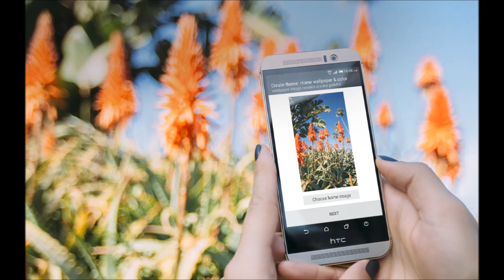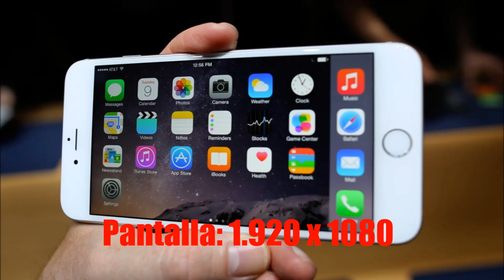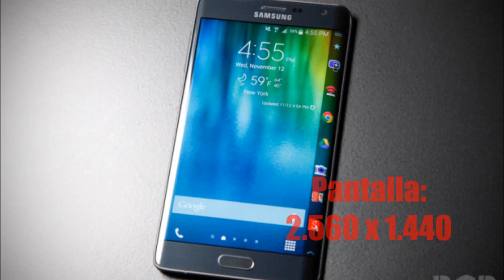Méjores móviles JUNIO 2015 / SMARTPHONES 2015. CELULARES 2015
Éstos son los 5 mejores móviles y algunas de sus características, que se comercializan en la actualidad ( Junio de 2015 ), se ha establecido un ranking aunque quizás según el gusto y uso de cada cual podría variar el orden de algún terminal.
A alguien quizás le ayude a decidir que móvil comprar .
5º. HTC ONE M9
4º. Sony Xperia Z3
3º. Iphone 6 Plus
2º. LG G4
1º. Samsung Galaxy S6 Edge

Mejores celulares 2015
10 MEJORES JUEGOS PARA ANDROID 2015
Mejores Nuevos Juegos para Móviles Android 2015
Top 10: Mejores Teléfonos Móviles 2015 | ¿Que Celular Comprar? | Febrero 2015
NUEVO TELEFONO MOVIL 2015 Samsung
Samsung Galaxy S6 and S6 edge - Official Introduction
The all-new Samsung Galaxy S6 and Galaxy S6 edge - Design story
iPhone 6 Plus Bend Test
xbox , playstation , gta , games , celulares ,

10 Telefonos Mas Esperados para el 2015 | Los Mejores Smartphones 2015
10 Mejores Telefonos Android del Futuro 2015 | Mejores Smartphones
Dragon Ball Z Mejores Juegos para Celulares Android que Debes Descargar
TELÉFONOS MÓVILES 2015: Galaxy S6, Xperia Z4, iPhone 7 (6s), LG G4, HTC One M9 y OnePlus 2
100 MEJORES JUEGOS PARA ANDROID 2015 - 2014
TELÉFONOS MÓVILES 2015: Galaxy S6, Xperia Z4, iPhone 7 (6s), LG G4, HTC One M9 y OnePlus 2 (Español)